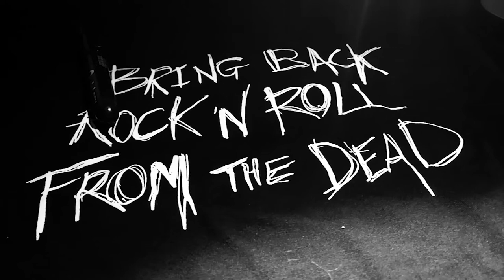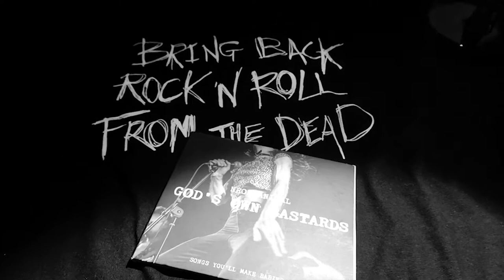NEON ANIMAL en sala Portacaeli -Make no mistake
Imagínate en un mundo nuevo gobernado por el cuero, las plumas, las botas negras, la piel de leopardo y canciones que suenan como si hubieran sido escritas para derretir las máquinas músciales. Neon Animal ya están arrasando este mundo y estáis invitados a la invasión.» así es como definen a los británicos NEON
 ANIMAL